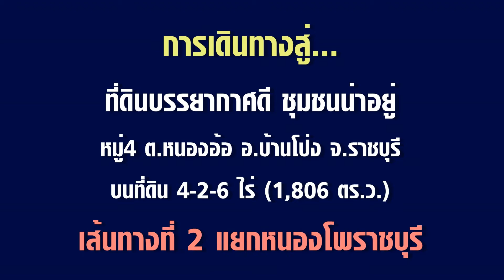เส้นทางการเดินทางสู่ที่ดินแปลงมุม ต.หนองอ้อ อ.บ้านโป่ง จ.ราชบุรี by DeeSELL.com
เส้นทางการเดินทางสู่ที่ดินแปลงมุม ต.หนองอ้อ อ.บ้านโป่ง จ.ราชบุรี

ขายที่ดินแปลงมุม 4-2-6 ไร่ (1,806 ตารางวา) ติดถนน 2 ด้าน กว้างประมาณ 6 เมตรทั้ง 2 ด้าน เข้าออกได้ 2 ทางทั้งจากซอย เทศบาลกระจับ16 หรือถนนเลียบคลองชลประทาน อยู่ในหมู่ 4 ต.หนองอ้อ อ.บ้านโป่ง จ.ราชบุรี

รายละเอียดของทรัพย์

- ที่ดิน 4-2-6 ไร่ (1,806 ตารางวา)
- ที่ดินติดถนนอย่างดี 2 ด้าน
- ที่ดินสวย บรรยากาศดี ปลอดโปร่ง ปลอดภัย
- ทำเลดีเดินทางสะดวกเข้าออกได้หลายทาง
- เหมาะสร้างบ้านพักอาศัยหรือเพื่อทำการเกษตร ดินดี น้ำดี อากาศดี

ตำแหน่งทรัพย์และสถานที่ใกล้เคียง
- จากแยกทางเลี่ยงเมืองบ้านโป่ง (ถนน 323)ไปทางสามแยกกระจับ เลี้ยวซ้าย ประมาณ 2 กม.
- จากสามแยกกระจับ (ถนน 3525) กลับรถ เข้าจากซอยเทศบาลกระจับ 16 (ซอยติดพิมเพชรการช่าง) ประมาณ 1 กม.
- เข้าจากถนนเลียบคลองชลประทาน 700 เมตร
- บ่อตกปลาสวนน้ำเคียงดิน
- องค์การบริหารส่วนตำบลหนองอ้อ
- บิ๊กซี ซุปเปอร์เซ็นเตอร์ บ้านโป่ง
- โลตัสบ้านโป่ง
- โรงเรียนวัดหนองอ้อ
- โรงเรียนขวัญแก้วเทคโนโลยี
- โรวเรียน สารสิทธิ์พิทยาลัย
- วิทยาลัยเทคโนโลยี ดอนบอสโก บ้านโป่ง
- โรงพยาบาลบ้านโป่ง
- โรงพยาบาลส่งเสิรมสุขภาพ ตำบลบ้านหนองบอน

ขาย 4,966,500  บาท (ตารางวาละ 2,750 บาท)

จ่าย 0 บาท ได้รับบริการหลายรายการโดยไม่มีค่าใช้จ่ายล่วงหน้า
• การตลาดขายหรือให้เช่าทรัพย์แบบเข้มข้น
• ฟรีโฆษณา Online กว่า 100 Web ทุกสัปดาห์
• ติดป้ายหน้าทรัพย์และป้ายรายทาง
• พร้อมได้ นายหน้ามืออาชีพ ทำงานเต็มเวลา ช่วยขายและปล่อยเช่า บ้าน คอนโด ที่ดิน อาคาร โรงงาน และอสังหาริมทรัพย์ทุกชนิด